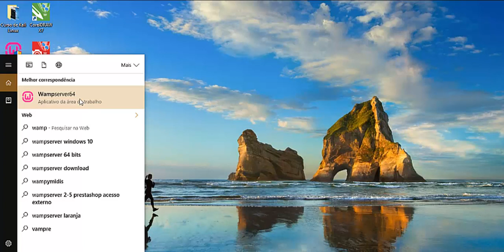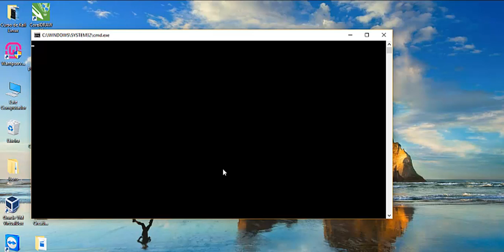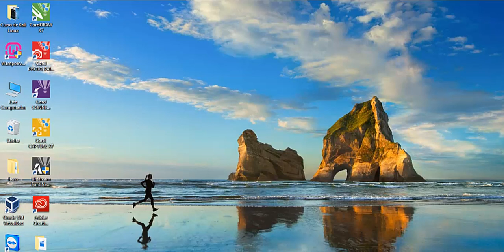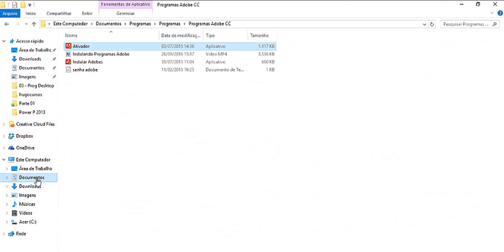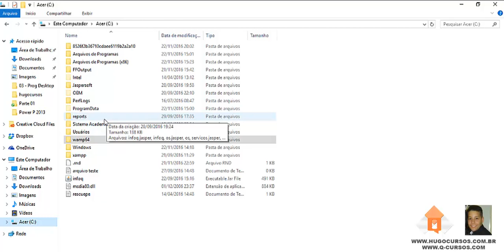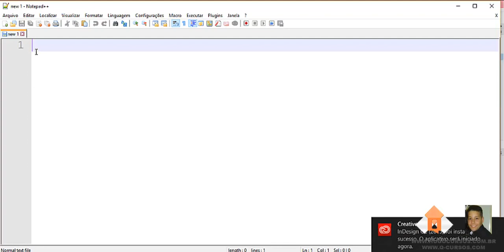Curso de PHP 7 e Mysqli - Aula 03 - Iniciando o Servidor